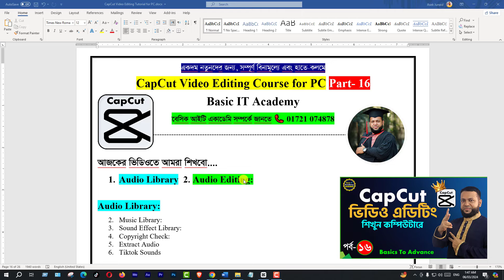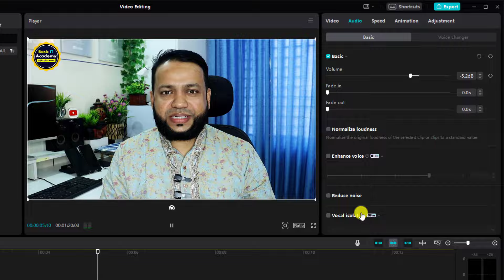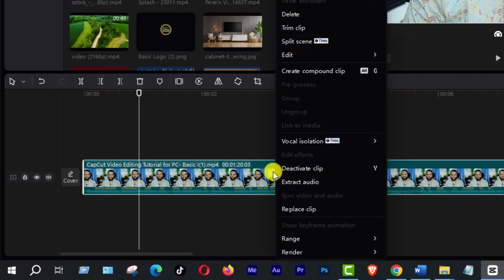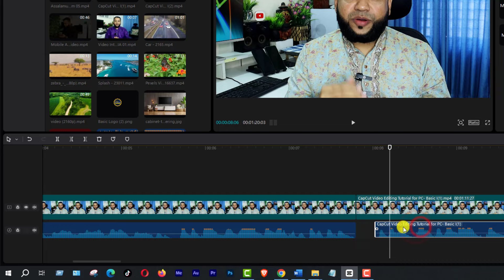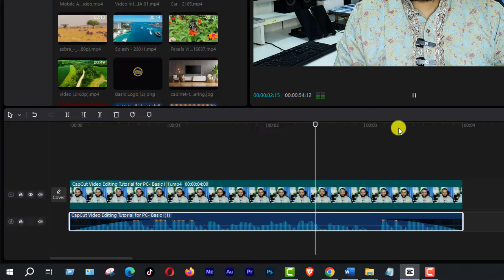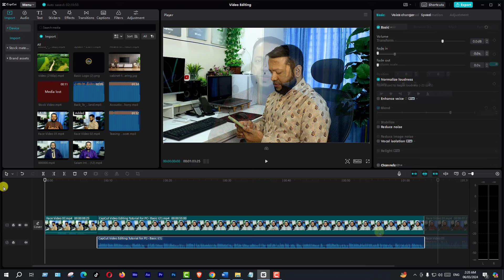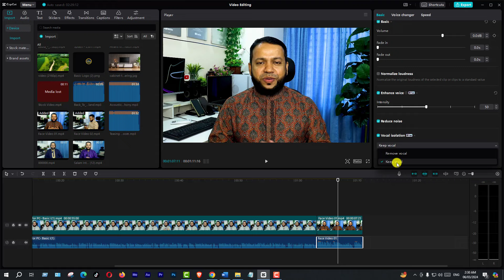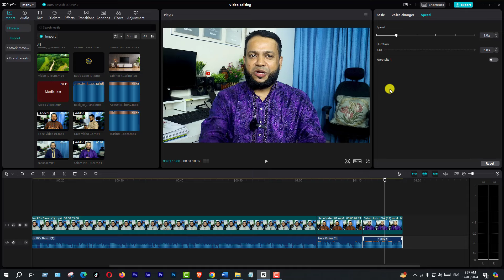ভিডিও এডিটিং শিখুন | CapCut Video Editing Course For PC Part-16 | Basic to Advance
This video I will show ভিডিও এডিটিং শিখুন | CapCut Video Editing Course For PC Part-16 | Basic to Advance

✅এখনই জয়েন করুন...
বাংলাদেশের সবচেয়ে জনপ্রিয় এবং সম্পূর্ণ বিনামূল্যে আইটি স্কিল ডেভেলপমেন্ট প্লাটফর্মে।